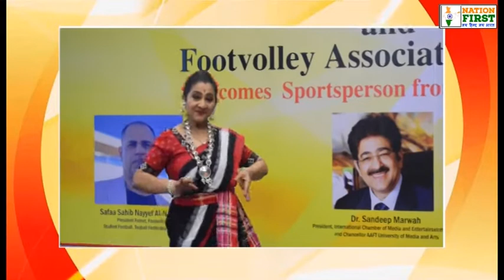AAFT| Marwah Studio| Indo Iraq फिल्म एंड कल्चरल फ़ोरम और फुटवॉली एसोसिएशन ऑफ इंडिया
Nation First

Indo Iraq Film and Cultural Forum and Footvolley Association of India event organized at Marwah Studio